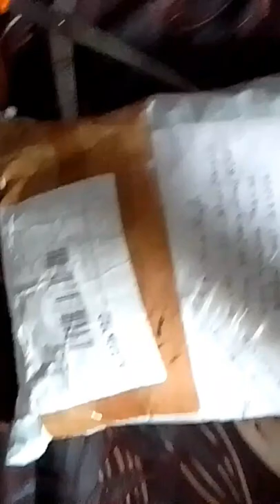parcel opening video